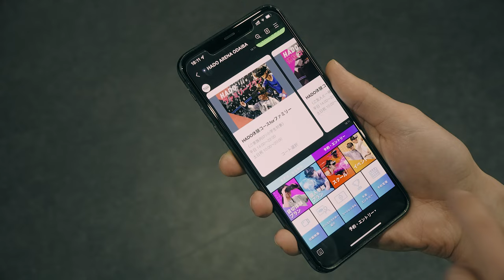HADO ARENA 【PROMOTION MOVIE】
世界39各国に展開し体験人数は350万人を超える最先端ARスポーツ「HADO」（ハドー）！
そのグローバル旗艦店となる「HADO ARENA お台場店」を舞台にHADO専用施設「HADO ARENA」のプロモーション動画を製作しました。

▼「HADO 」とは
HADOは最新のAR（拡張現実）技術を使用し、頭にヘッドマウントディスプレイ、腕にアームセンサーを装着することにより「エナジーボール」や「シールド」を発生させ、それらを駆使して点数を競う最先端のテクノスポーツとなります。

▼「HADO ARENA」とは
HADO ARENAは「レジャー+コミュニティー+競技」3つの要素を揃えた日本初のARスポーツセンターです。

HADO ARENAでは、専属インストラクターが付いており、初心者向けの「HADO体験コース」からHADOのスキルを高めていくスクール「HADOアカデミー」も定期的に開催しています。更に、初心者から上級者まで誰でも参加しやすいイベント大会も開催しています。大会を開催することによって、プレイヤー同士との絆が深まり、コミュニティーが活性化されます。

Director/Editor
SHIN HAJIME

Assistant
KENTO ONISHI
ZHU YIQIAN